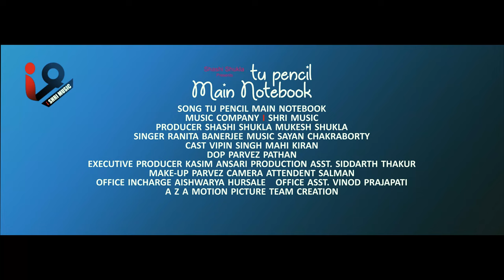Tu Pencil Mai Notebook | ISHRI MUSIC | Mukesh Shukla | Shashi Shukla | Love song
"Tu Pencil Mai Notebook"
A Musical Love Song

Thanks
ISHRI MUSIC
@ISHRI MUSIC